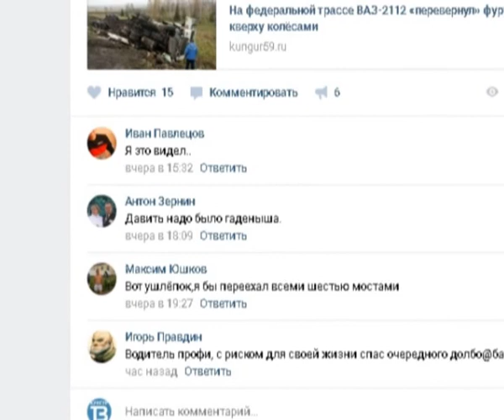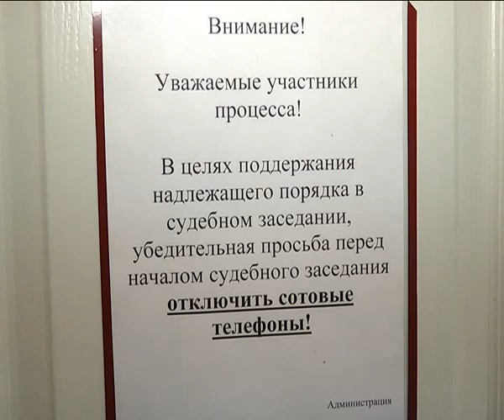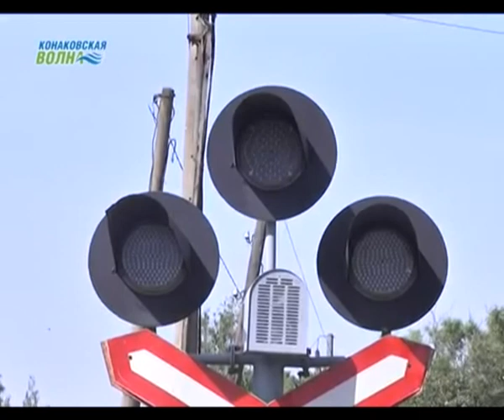КунгурТВ 10 10 2017 Дайджест